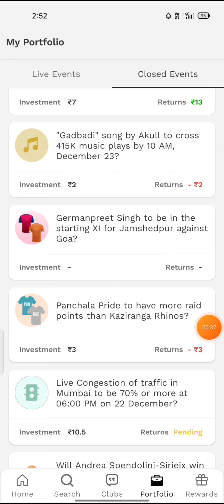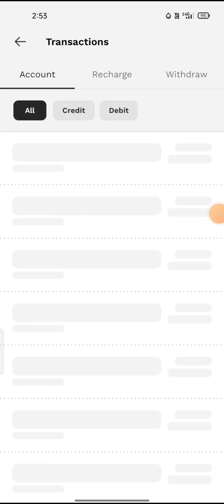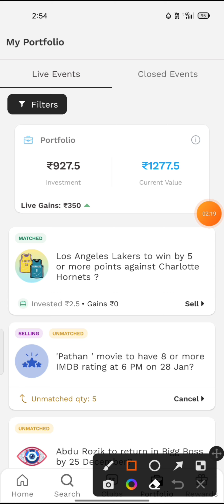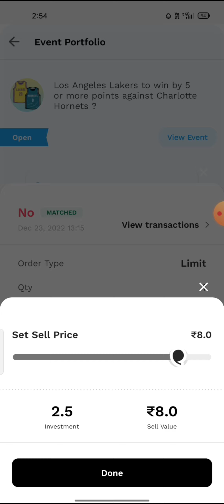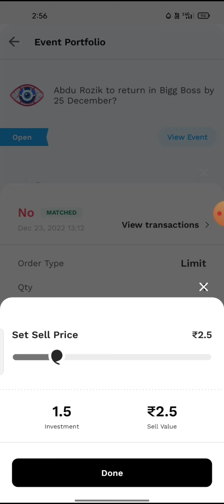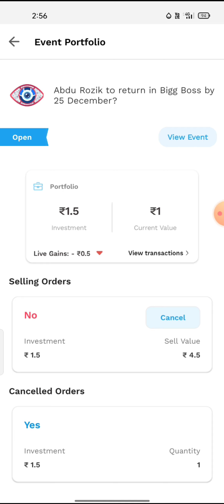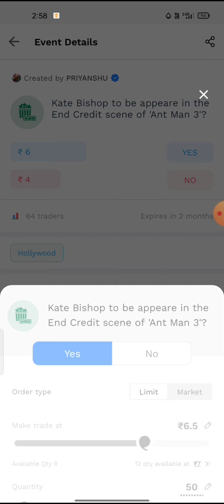probo se kamaye 70000rupay| probo app tricks| probo app se paise kaise kamaye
➡️( Search Telegram ID - probo_earning )
🔥Prediction wale app ( probo jaise app )

➡️Refferal code( for signup bonus )= gji8y4

probo app winnings trick
probo tds
probo charges
probo tax
tradex vs Probo
probo app withdrawal problem
probo deposit pending
probo telegram channel
opinon trading app
yes no app

Gst, dream11 gst , gst free app, cricket prediction app, cricket betting legal app, best betting app in India , opinion cricket prediction app ,tradex app tricks, how to use tradex app, tradex app se paise kaise kamaye, real11 app se paise kaise kamaye